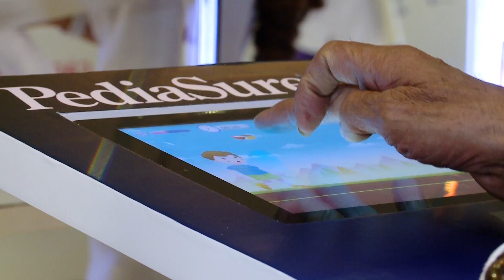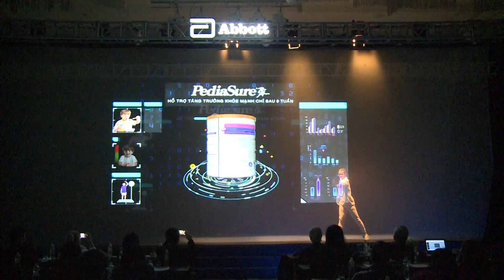Abbott report_Final